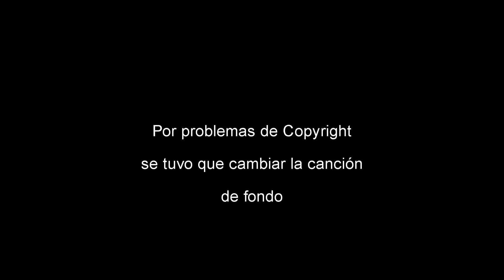LA AZULITA | MERIDA | VENEZUELA | AGROVISION | hacienda la palmita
Hola que tal. En este Video te mostrare este demo reel audiovisual

si quieren ver mas vídeos así... solo